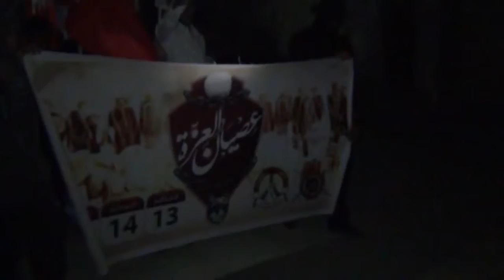مسيرة الجولة الثالثة في يوم الذكرى الثالثة للثورة / المعامير 14 2 2014